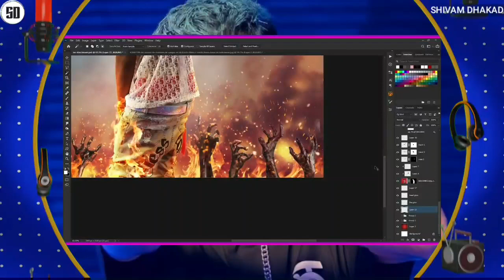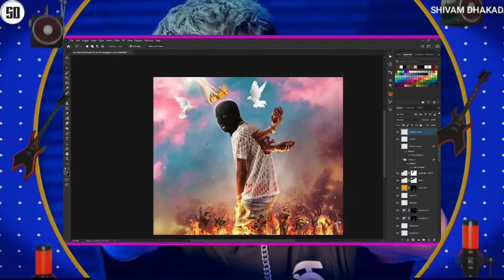KR$NA X Karan aujla Collab Release... | About Mc Stan Insaan Album | Tasha Tah | Yo Yo Honey Singh